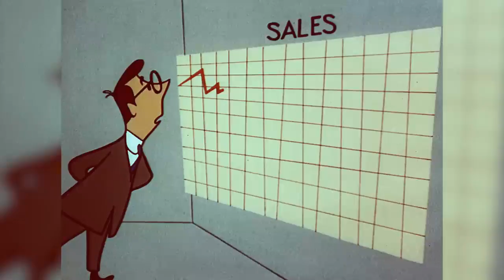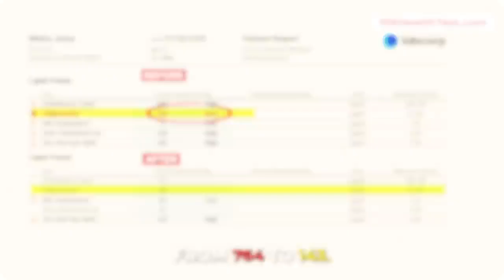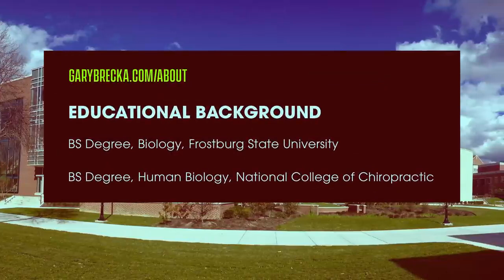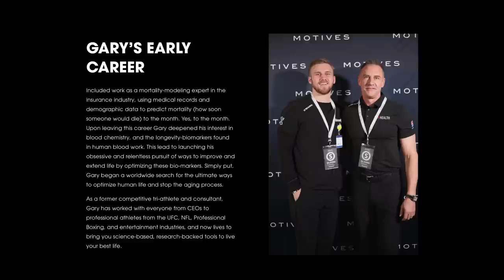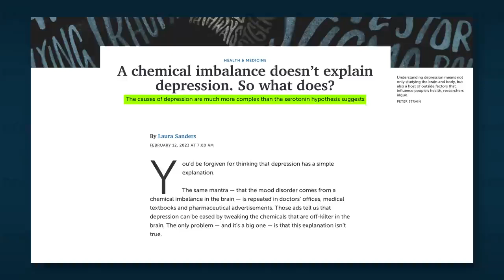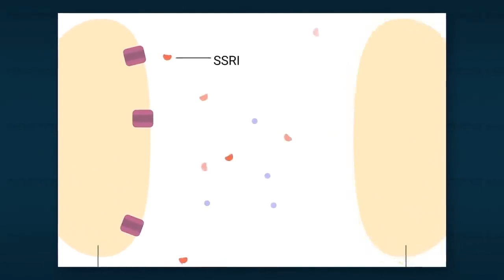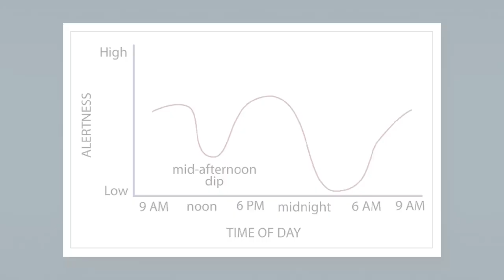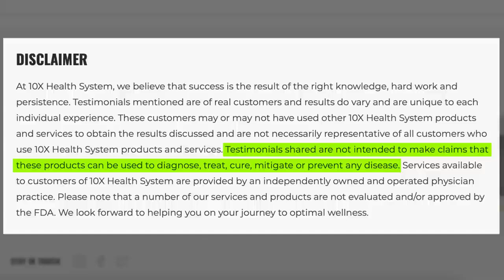How “Health Gurus” Trick You ft Gary Brecka